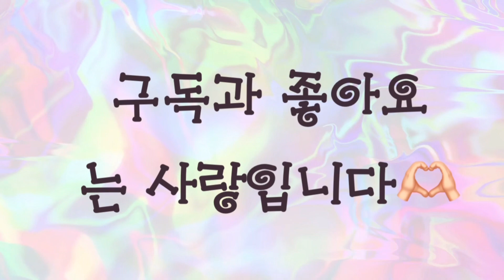추석날 카페 문 닫으면 집에 있는 인스턴트커피로 기가막힌 맛으로 즐기는법!!! 공유합니다!! 이쁘고 맛있고 다해요!!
비주얼 맛 다 잡았어요!! 아메리카노 스틱커피로 이렇게 만들 수 있다니! 꼭꼭 해 드세여 여러분~~~레시피 공유할게요!!!